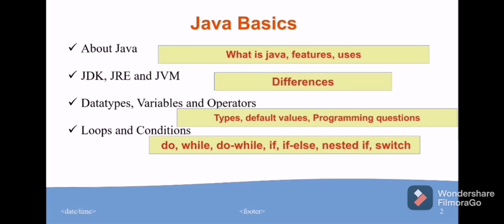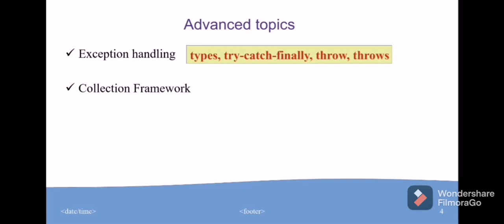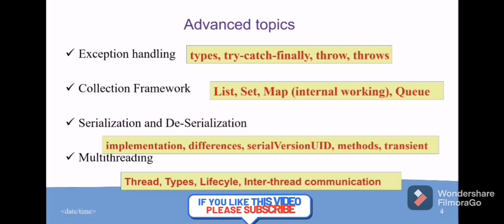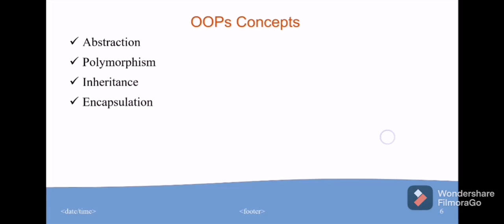Core java topics list for interview| complete list of topics before java interview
In this video you will know about the topics you should cover before any java interview.